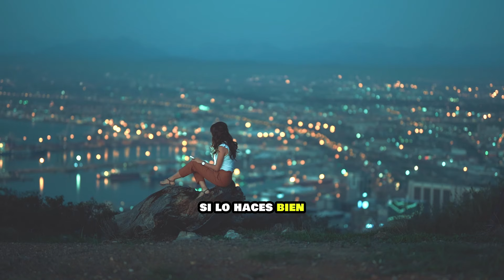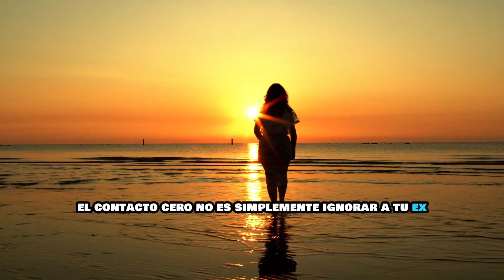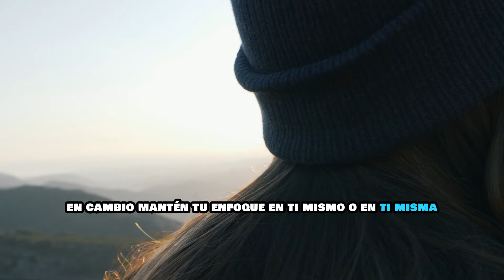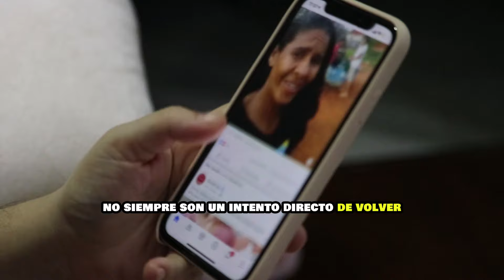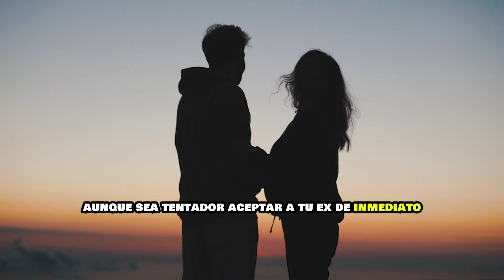EL CONTACO CERO SIEMPRE FUNCIONA SI LO HACES BIEN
Descubre cómo aplicar correctamente el contacto cero para sanar y recuperar tu estabilidad emocional. Aprende los efectos emocionales que genera en tu ex y los errores que debes evitar.

Comparte el vídeo con quien creas que lo necesita🤗 y si te gusta mi contenido no olvides suscribirte y darle un like ( es gratis🤪) y darle a la campanita para no perderte siguientes videos👍

música de:
Obra: Terpsícore